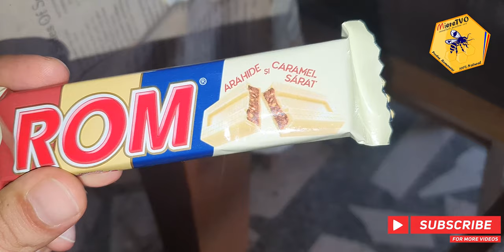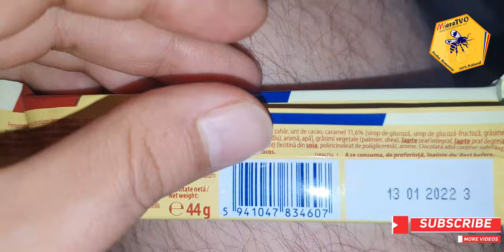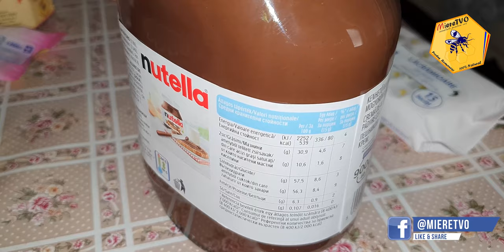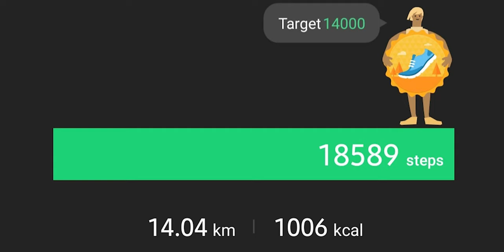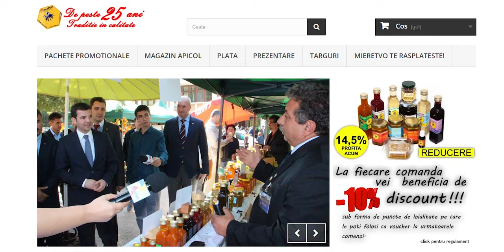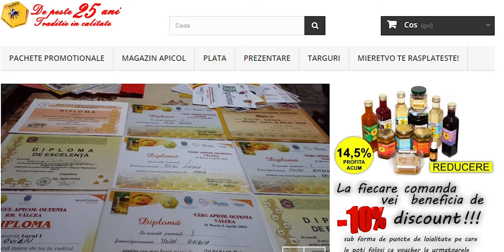CE MANANC INTR-O ZI LA MENTINERE DUPA CE AM SLABIT 50 KG | TOATE MESELE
1. Daca vrei sa te faci URS trebuie sa vezi si celelalte clipuri de pe canalul MiereTVO​ din listele OTTOslabeste , OTTOmananca​ si
2. Poti sustine canalul MIERE TVO sa creasca printr-un like, comentariu, abonare sau distribuire.
3. Lasa un comentariu si promit ca il citesc si iti raspund.

1. Pulpa de Catina cu Miere

0:00 Suplimente Apicole
0:53 Gustarea 1
2:00 Masa 1
3:02 Gustarea 2
5:56 Masa 2
6:44 Masa 3
7:52 Gustarea 3
9:25 Masa 4